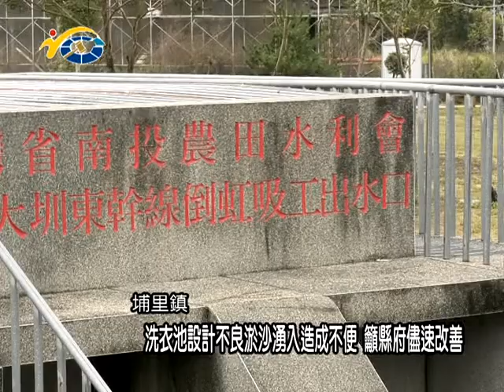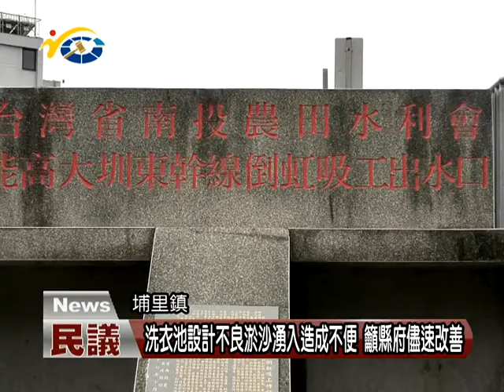洗衣池設計不良淤沙湧入造成不便 籲縣府儘速改善 議員吳國昌、廖志城、王彩雲、許阿甘到場會勘